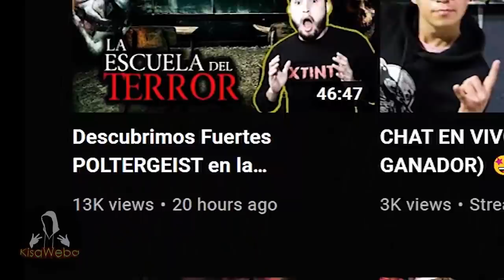5 Videos de TERROR EXTREMO que NO te Dejarán DORMIR 2021 (VOL. 10)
fantasmas reales, poltergeist, sucesos escalofriantes y momentos de miedo que quedaron captados en cámara. por eso hoy te presento 5 Videos de TERROR EXTREMO que NO te Dejarán DORMIR 2021 (VOL. 10)

† GRACIAS †